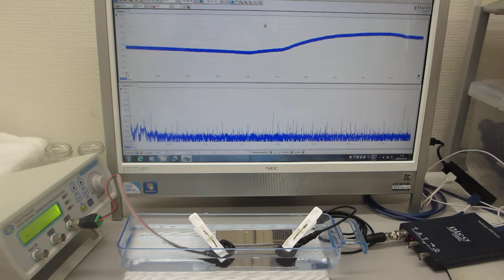超音波プローブによる「新しい超音波発振制御技術」の開発 Ultrasonic-labo